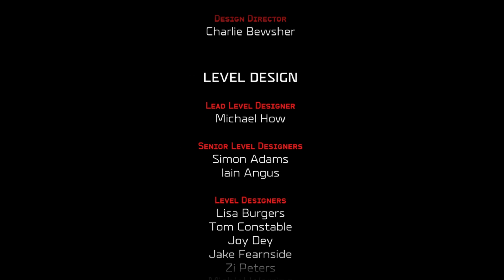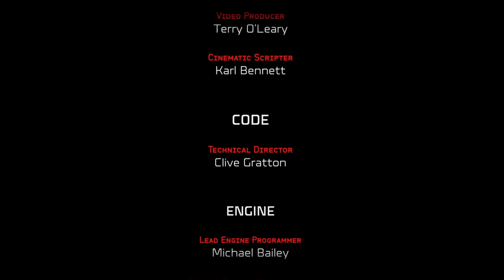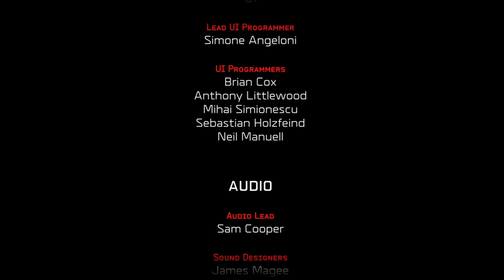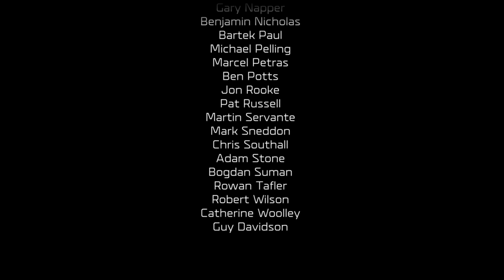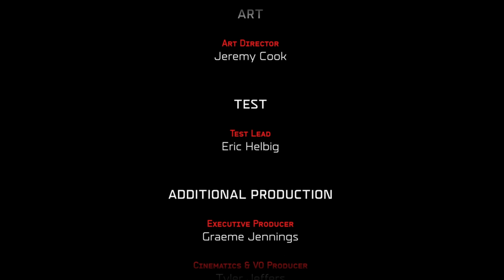Let's Play Halo Wars 2 | Part 12 - Last Stand | Blind Gameplay Walkthrough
In Part 12 of this blind Halo Wars 2 gameplay walkthrough on the Xbox One X we fight to defend against waves of Banished as Anders takes control of the Halo ring.

Description:

Halo Wars 2 is a real-time strategy video game developed by 343 Industries and Creative Assembly. It was published by Microsoft Studios and released in February 2017 on Windows and Xbox One. The game is set in the science fiction universe of the Halo franchise in 2559. It is a sequel to Halo Wars (2009). The story follows the crew of Spirit of Fire, a United Nations Space Command (UNSC) ship. Spirit of Fire arrives at the Ark, a Forerunner installation responsible for constructing and remotely controlling the titular Halo rings. Conflict breaks out between the UNSC forces and an alien faction known as the Banished over control of the Ark.

In Halo Wars 2, players construct a base of operations, accumulate resources to produce infantry and vehicle units, and command their armies from a bird's-eye view of the battlefield. The primary goal during a battle is typically to destroy an opponent's bases or to capture and control territories on the battlefield. Combat is balanced by a "rock–paper–scissors" counter-attack system, in which ground vehicles are effective in combat against infantry, infantry are effective against aircraft, and aircraft are effective against ground vehicles. The game supports online multiplayer for playing cooperatively or competitively with other players.

Development of Halo Wars 2 began in 2014 when Halo franchise developer 343 Industries approached development studio Creative Assembly about a collaboration. Creative Assembly were chosen for their years of experience in developing real-time strategy games. 343 Industries wanted to integrate the story of Halo Wars 2 more closely with the ongoing storyline of the Halo series, leading them to set the game 28 years after the original Halo Wars to fix the story in the current timeline of the franchise. The game was announced in 2015 at Gamescom and showcased at a number of video game events before release. Two open betas ran during the final year of the game's production so the development team could make adjustments to the game based on player feedback.

Halo Wars 2 received generally positive reviews. Blur Studio's campaign cinematics were lauded for their outstanding animation quality. Reviewers thought the game was very approachable for beginners, but felt it needed more strategic depth to appeal to experienced RTS players. Nuisances in the keyboard and mouse controls left some critics disappointed, but enhancements made to the gamepad control scheme from Halo Wars were praised. The game was supported after release with additional content and features.